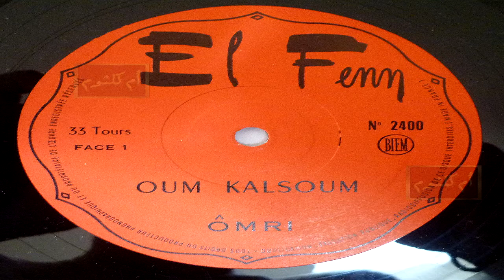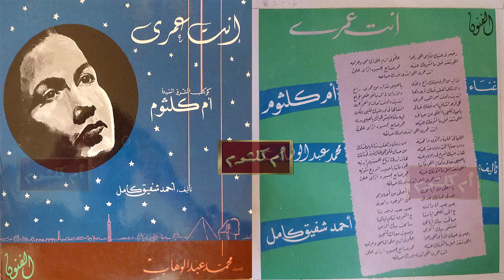أم كلثوم - أنت عمري - أسطوانة نادرة - ( 1 )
أسطوانة نادرة تقدم لأول مرة  - بجودة من الأسطوانة الأصلية
كلمات: احمد شفيق كامل
ألحان: محمد عبدالوهاب
تاريخ: 1964